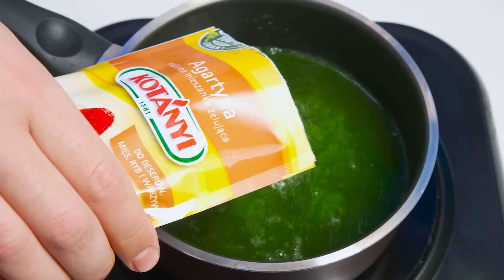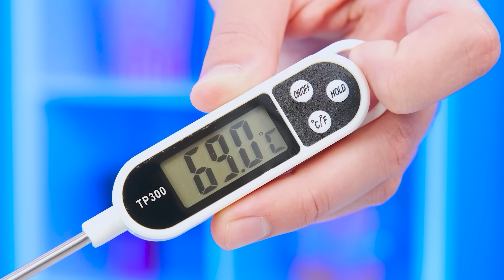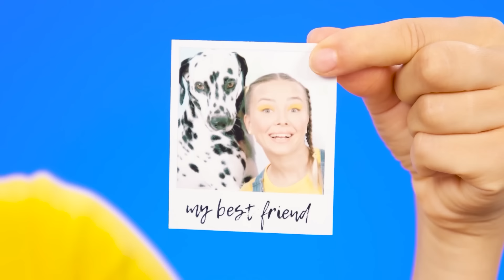Thử Thách Nấu Ăn Giữa Tôi Và Bà | Nấu ăn Tuyệt Vời Hack BaRaDa Challenge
Ai đã chuẩn bị món ăn ngon nhất? Tham gia thử thách ẩm thực mới!